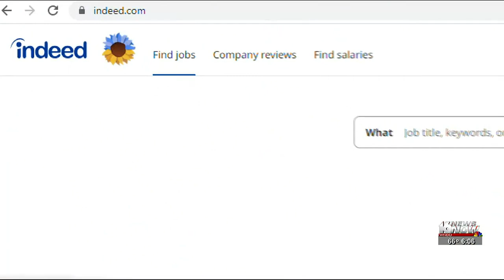Fake Plymouth company perpetuating 'work-from-home' scam scheme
A work-from-home opportunity that seems almost too good to be true turned out to be just that.